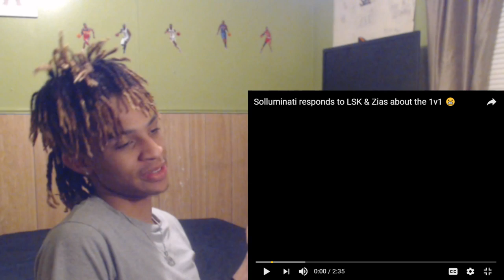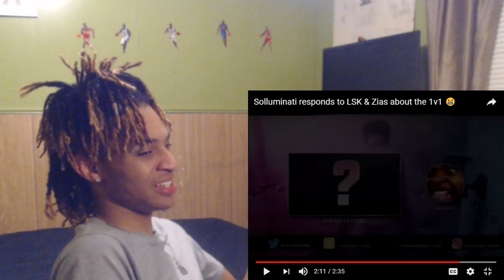Solluminati responds to LSK & Zias about the 1v1 REACTION!